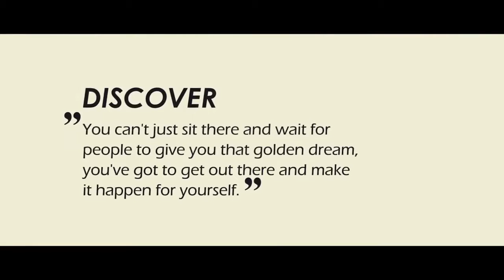Unlimited - Batch 15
Johan Pertandingan Video Batch GAD 2017